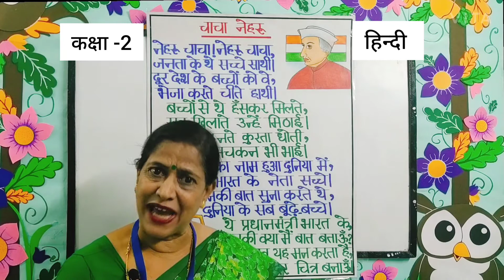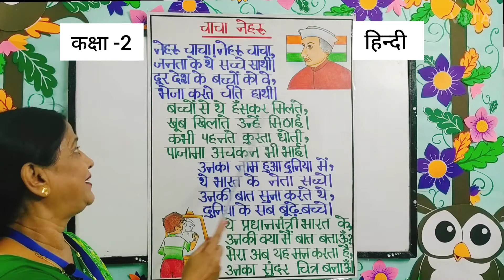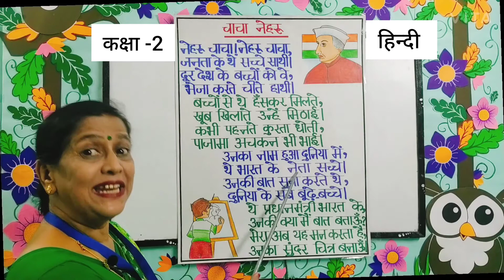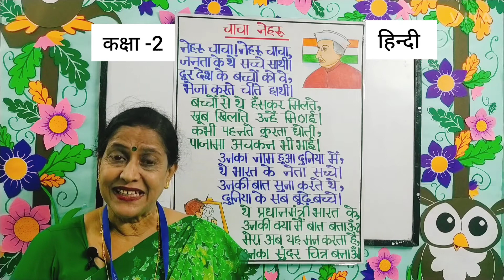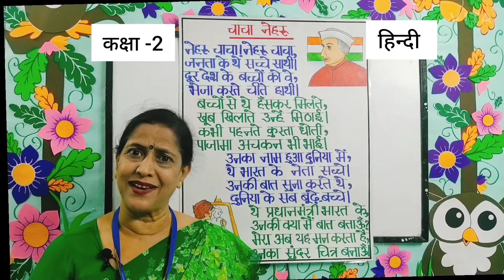STD-2 ,HINDI ,CH- 9 CHACHA NEHRU (DON BOSCO PUBLIC SCHOOL,PATNA)